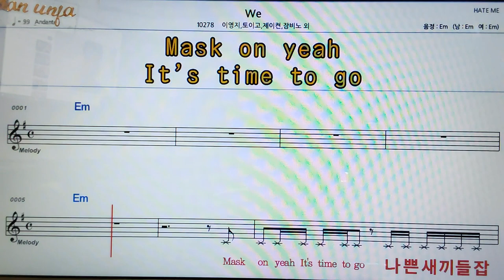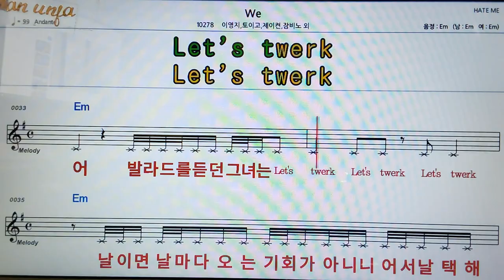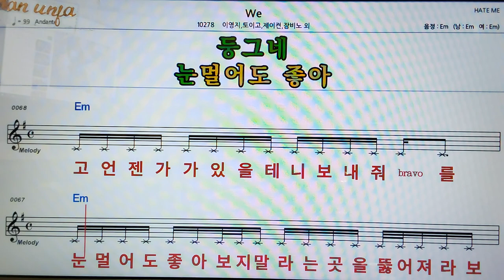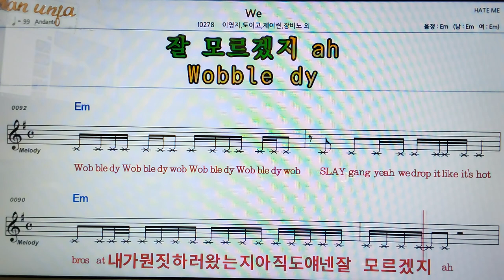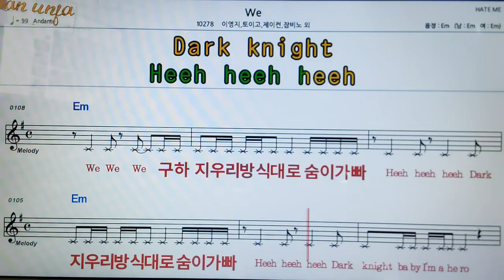We/이영지*토이고 외👍악보, 코드,가사,Karaoke*가라오케 반주